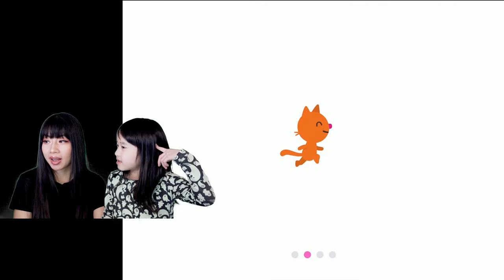Sago Mini World Doctor! Help patients | Learn videos for kids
Hi everyone! Today we are playing the newly released update for Sago Mini World Doctor!  We had so much fun playing this game.  We gave medicine to help people heal from their cold.  We help with broken bones and bandaged people up.  Lastly, we measured their tempature and blood pressure! Come watch this episode and you will see how much fun it is to play with us.